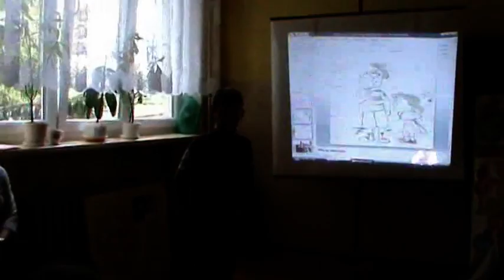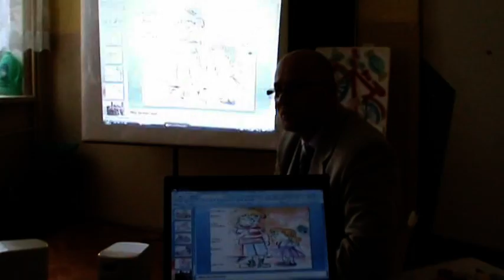Spotkanie z poetą Krzysztofem Kubaszkiem cz. 5